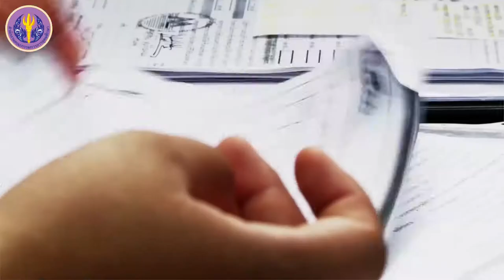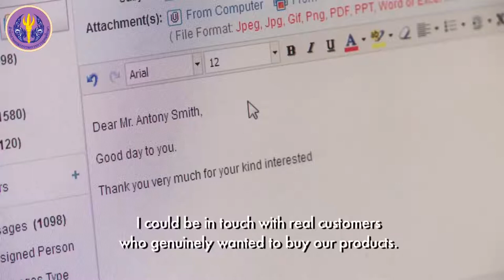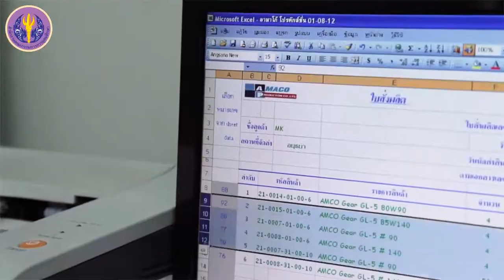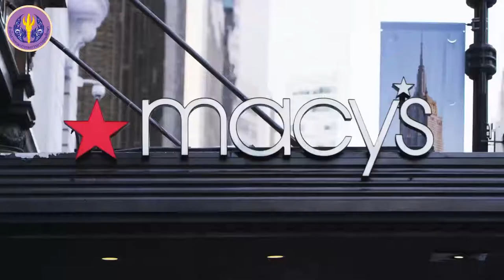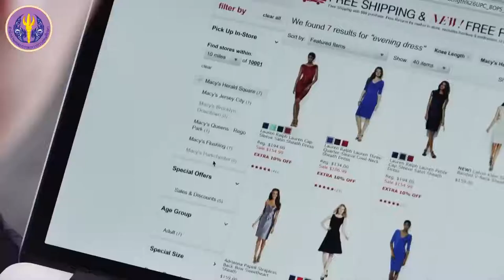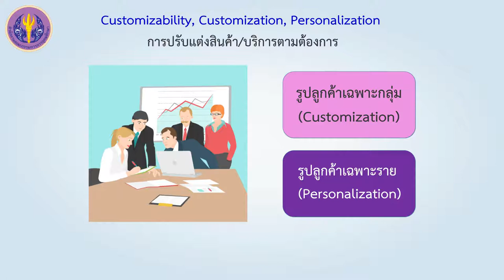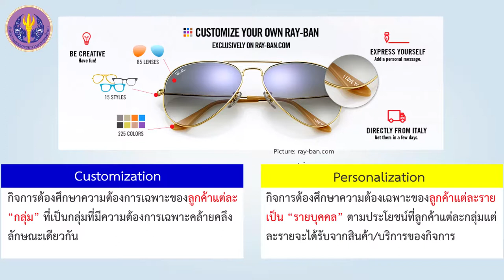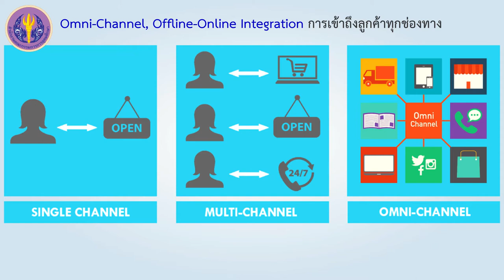2/2 เทคโนโลยีธุรกิจอิเล็กทรอนิกส์ [e-Business (Online Business) Technology]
2/2 เทคโนโลยีธุรกิจอิเล็กทรอนิกส์ [e-Business (Online Business) Technology]